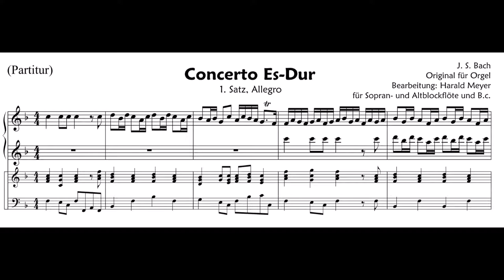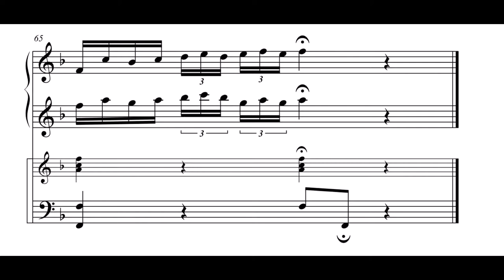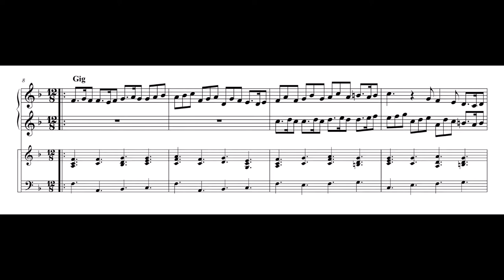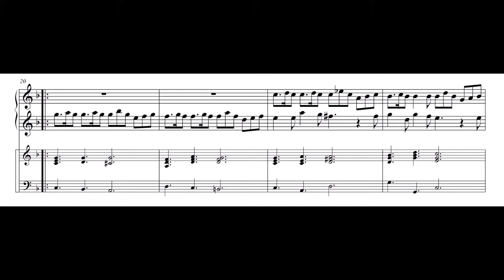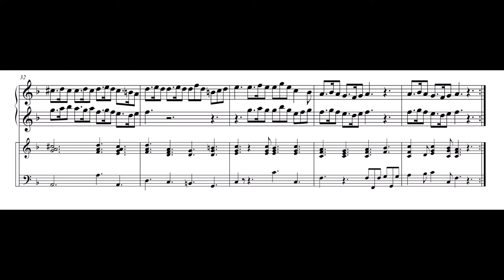J.S. Bach (1685-1750) – Concerto Es-Dur, BWV 597 (Original: Orgel / Bearbeitung für Recorder)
J.S. Bach (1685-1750) – Concerto Es-Dur, BWV 597
Es ist nicht sicher, dass Bach das Concerto Es-Dur geschrieben hat. Im Original ist es eine Triokomposition für Orgel. Hier nun in einer Bearbeitung von Harald Meyer für Sopranblockflöte, Altblockflöte und B.c.. Die Tonart Es-Dur würde auf F-Dur erhöht. Der Mittelsatz „Adagio“ steht nicht im Original.
I. [Keine Tempoangabe]
II. Adagio – 3:07
III. Gigue – 4:00